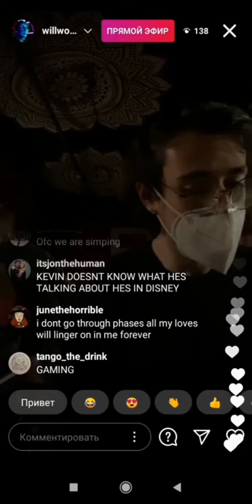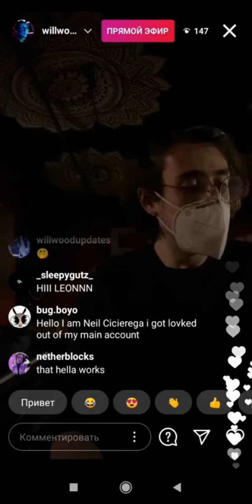Your Body, My Temple (Early Version) - Will Wood (Live on Instagram Livestream, November 2020)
Thanks to @avghst for sending this cool livestream to me!